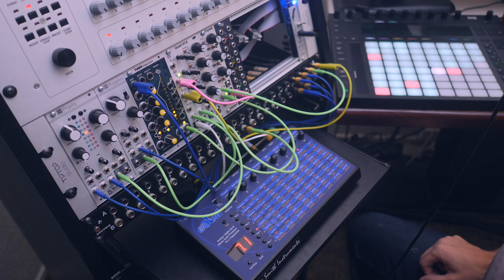Modular Jammer 2020.06.23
I'm really impressed with how flexible Plaits is. It's totally usable as a standalone module without a filter, VCA, or envelope generator. Very handy for a small beginner modular setup. Here I'm running it through the Evolver for some delay effects. Doesn't sound great but whatever.

The cheesy portamento flute sound is Ripples self-oscillating. Kind of limited sonically, but maybe I'll try it as a sub oscillator next time.

Drums are a kit in Live. I'm still new to Push 2 and am somewhat confused by it (sometimes I hit record but it doesn't create a new clip?) but I think once I get past the learning curve it will be indispensable. I'm trying out the quantized note-repeat style live sequencing which is a little weird and makes me look like Keyboard Cat.